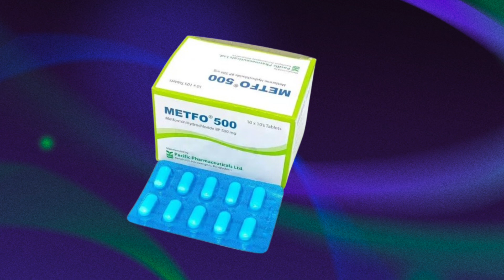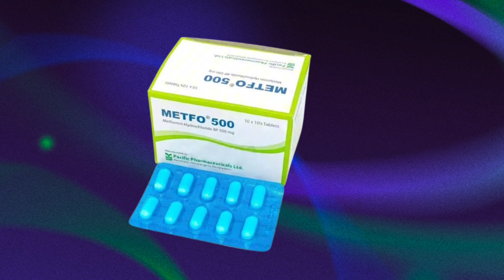মেটফো ট্যাবলেট / metfo tablet এর কাজ ও উপকারিতা জানুন